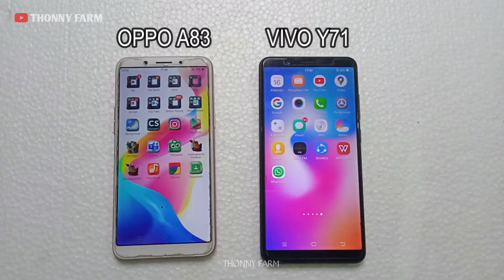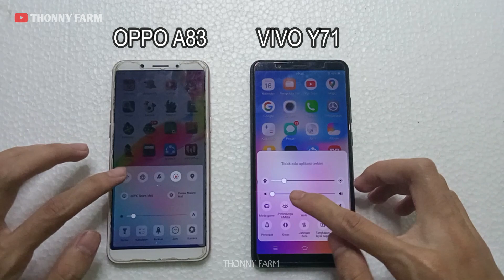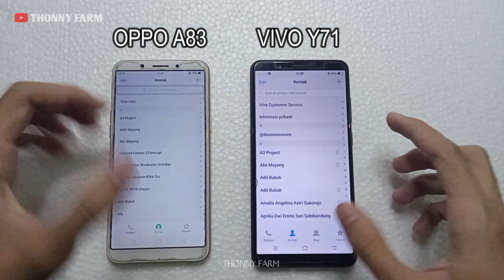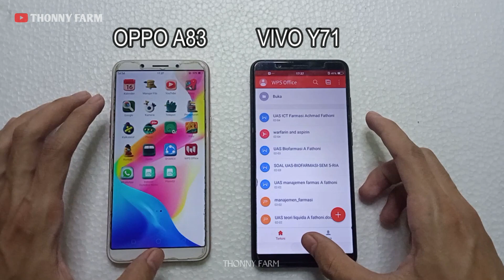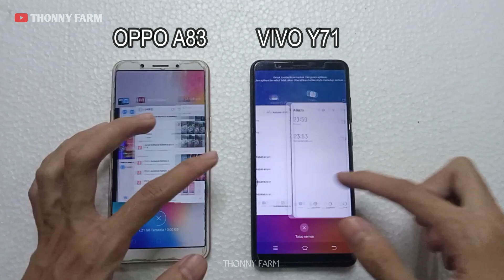Speed Test OPPO A83 VS VIVO Y71 Uji Kecepatan Sebelum Beli (Camera/WhatsApp/Boot Ulang/Daya Mati)